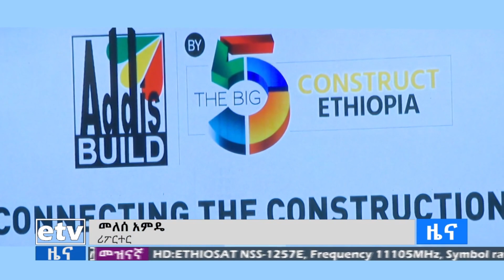ለ3 ቀናት የሚቆይ የኮንስትራክሽን ኤክስፖና አውደ ርዕይ በአዲስ አበባ Etv | Ethiopia | News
ኤክስፖው የሀገሪቱን የኮንስትራክሽን ኢንዱስትሪ ለማነቃቃትና የዘርፉን ችግሮች ለመፍታት እንደሚረዳም ተጠቁሟል።